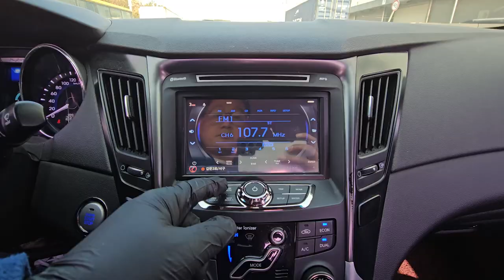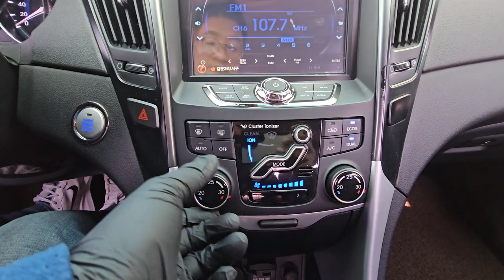2012 Hyundai Sonata hybrid used car export (CA049611) carwara, 카와라 소나타 하이브리드 수